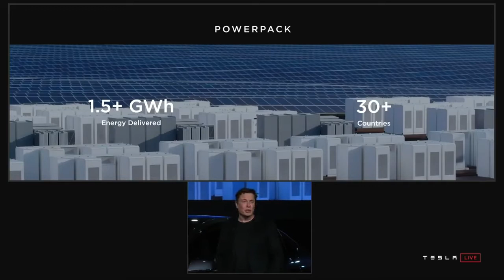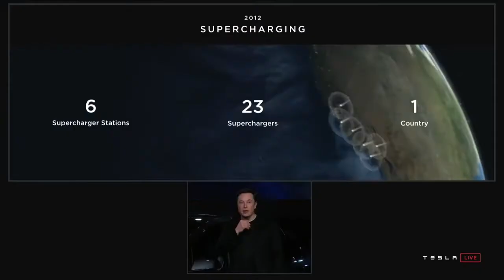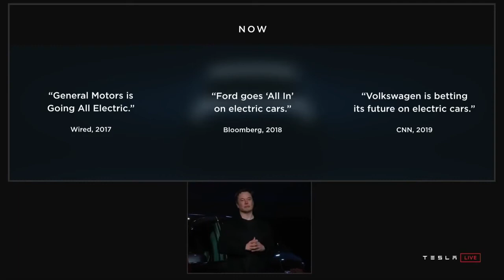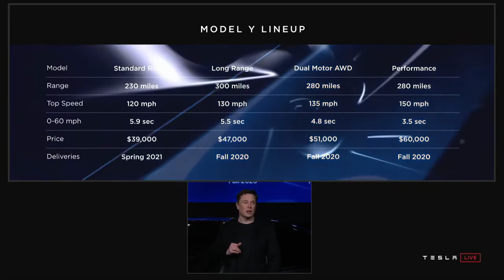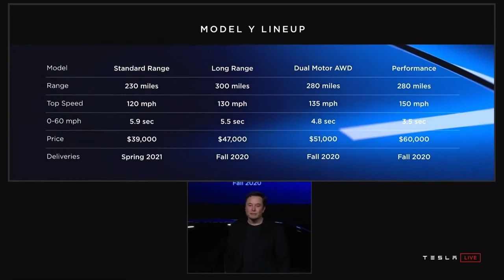Tesla Model Y Unveil & Elon Musk's Full Presentation!!!indiatrial,on road tesla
Model Y is an all-electric, mid-size SUV designed for maximum versatility and safety. Model Y will start at $39,000 for the Standard Range version, and will also come in Long Range, Dual-Motor All-Wheel Drive, and Performance variants.

Model Y is spacious enough to carry seven adults and their gear and offers leading range, superior performance, and the most advanced technology. The high-efficiency powertrain and ultra-responsive motors will provide 0-60 mph acceleration in as little as 3.5 seconds and a top speed of up to 150 mph, with excellent handling for any road condition. Model Y Standard Battery will have 230 miles of range, while Model Y Long Range will be able to travel up to 300 miles on a single charge.

Inside, Model Y's panoramic glass roof and high seating creates a feeling of spaciousness and offers an expansive view from every seat in the vehicle. The front trunk and split-folding second-row seats provide a total of 66 cubic feet (1.9 cubic meters) of storage space. Like Model 3, Model Y requires no keys, but instead connects to your smartphone for seamless entry and exit, with a single 15-inch touchscreen interface inside for all of the car's controls. Model Y also connects with the Tesla Mobile app for unique, easy-to-access features like remote unlock, Summon, remote pre-conditioning, location tracking, Speed Limit Mode, and much more.

Deliveries are expected to begin in Fall 2020 for Model Y Performance, Long Range Rear-Wheel Drive, and Dual-Motor All-Wheel Drive variants, and Spring 2021 for the $39,000 Model Y Standard Range.

tesla testing
tesla super car
Elon musk